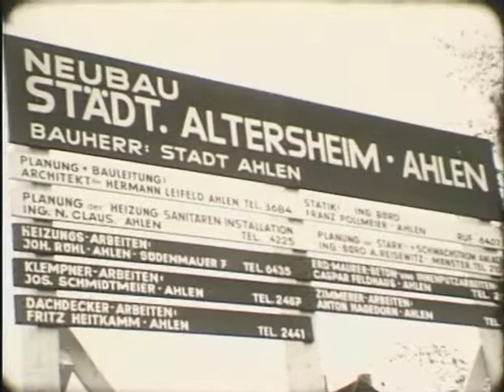Jahresschau 1968 1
Mit freundlicher Genehmigung der Stadt Ahlen